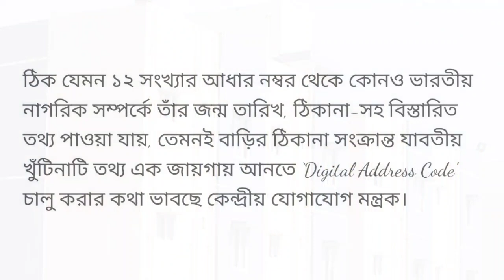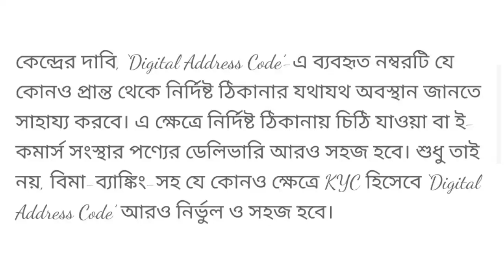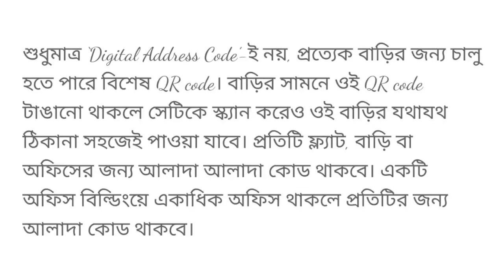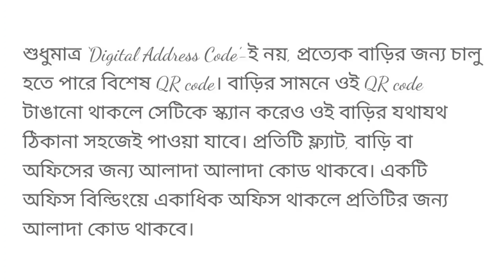ভারতে চালু হচ্ছে বাড়ির আধার নাম্বার | বিরাট সুবিধা পাবেন | Digital Address Code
ডিজিটাল অ্যাড্রেস কোড আবেদন,
ডিজিটাল অ্যাড্রেস কোড কি,
ডিজিটাল অ্যাড্রেস কোড কিভাবে পাবো,
ডিজিটাল অ্যাড্রেস কোড অনলাইন আবেদন,
how to apply digital address code,
what is digital address code,
digital address code apply online,
digital address code apply,
house number,
digital address verification,
house number in every family,
house number qr code,
ডিজিটাল বাড়ির নাম্বার,
digital address code benefits,
ডিজিটাল অ্যাড্রেস কোড সুবিধা,
অ্যাড্রেস কোড